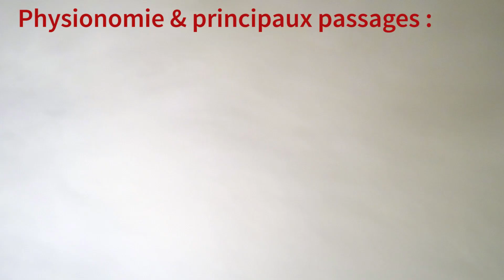L'AUZE - TOPO #2 | Kayak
Topo vidéo de l'Auze, près de Mauriac

L'Auze, une rivière au Nord-Ouest du cantal, près de Mauriac, la partie navigable s'étend sur plus de 15km et voici la dernière partie de 10km. Nous l'avons navigué avec un gros niveau d'eau et cela formait des passages III-IV.
Pour le niveau, il faut se référer aux autres cours d'eau navigables aux alentours (Maronne...) Souvent lors de la fonte des neiges du massif cantalien, ou après de forts orages.

● INFOS ●

Merci à EasyKayak // Lettmann // VE Paddle // Jaman... pour leur soutien !

● SUIS MOI ●

● TEAM95 ●

● PARTENAIRES ●

● CRÉDITS ●